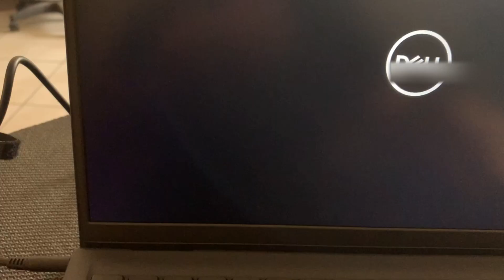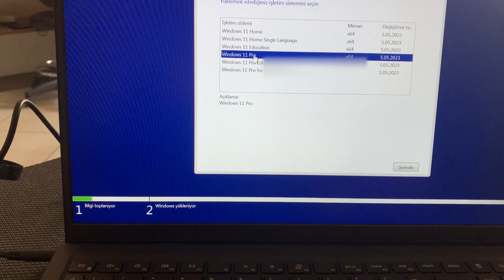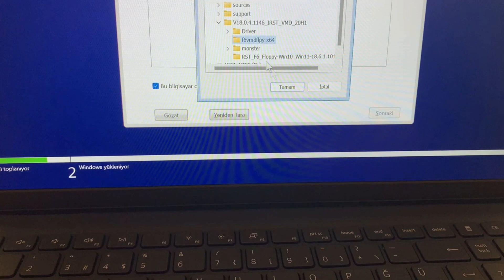Dell Inspiron 3520 Notebook USB ile Windows 10 11 kurulumu, Kurulumda SSD HDD görmüyor hatası çözümü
Merhaba bu videomuzda sizlere Dell Inspiron 3520 Notebook USB ile Windows 10 11 kurulumu, Kurulumda SSD HDD görmüyor hatası çözümü konusunu anlatacağız, iyi seyirler.